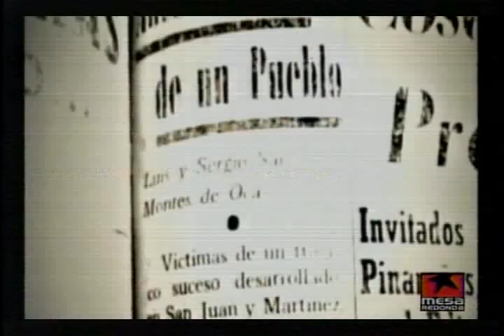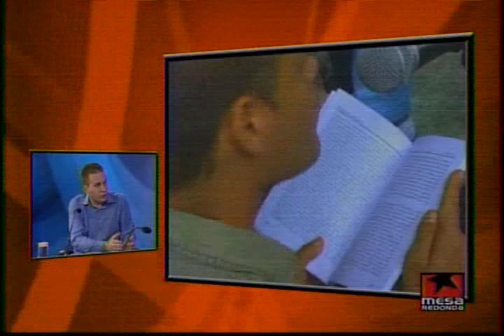Jovenes Artistas e Intelectuales en el Congreso